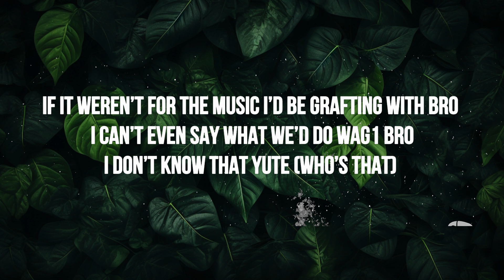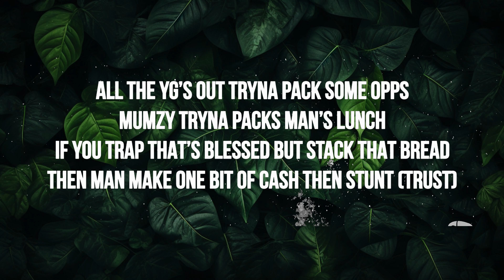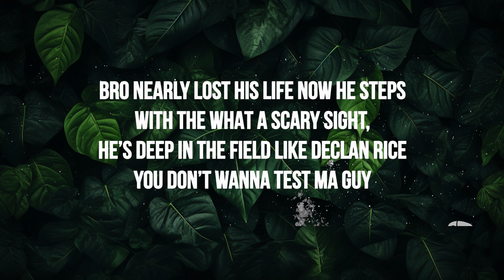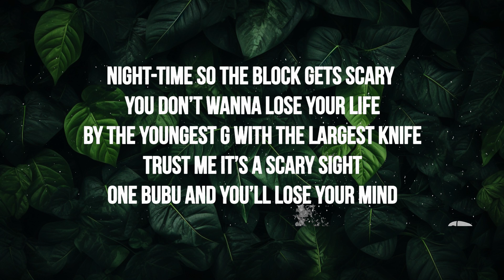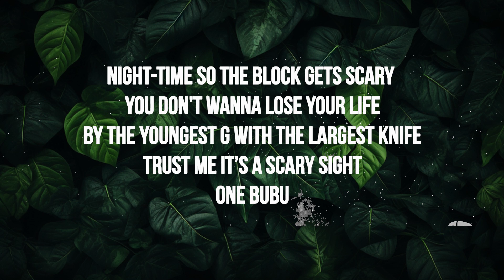[1 Hour] A1 x J1 - Scary (Lyrics) feat. Aitch | Perks 285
🎶 A1 x J1 - Scary (Lyrics) feat. Aitch